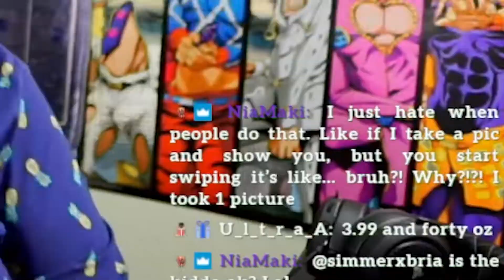How My D* Pics Got Doxxed To SOME GUY...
EDIT WITH: BIG DORTY

SPECIAL THANKS TO MY MAX TIER PATRONS, LOVE YALL:

EJIR 💝🎬
Vern 💝🎬
MATTHEW 💝🎬
THICC THUNDER💝🎬
KLASS💝🎬
THE WONKY PILOT 💝🎬
SOPHIE BX 💝🎬
RAZ💝🎬
PHILLIP💝🎬
MASON💝🎬
KOMUGOI NOSE💝🎬
JESSICA S💝🎬
FELIX💝🎬
BYRON H💝🎬
ANTONIO D.💝🎬